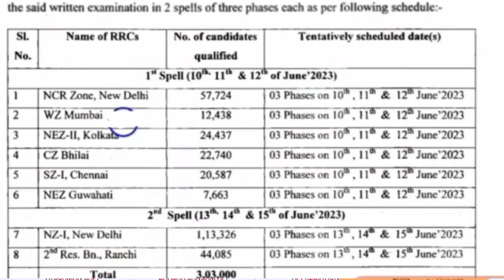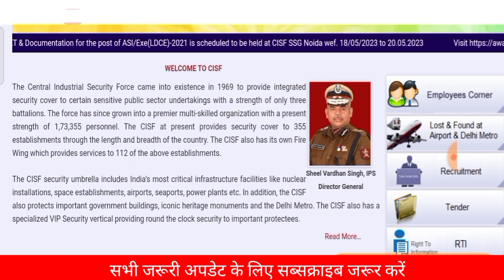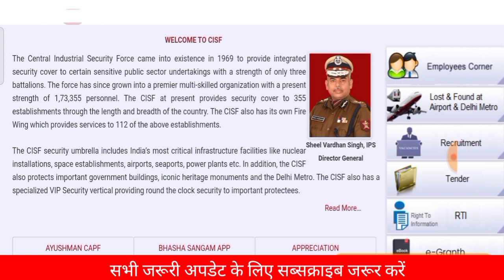CISF HC Ministerial Exam Admit Card 2023 | CISF Head Constable Ministerial Exam Date | CISF HCM Exam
Dear friends in this video all of you have been informed about CISF Recruitment.